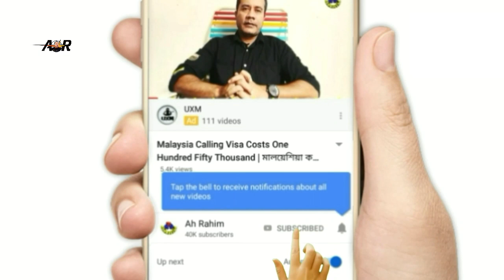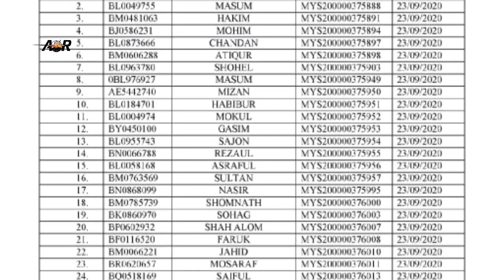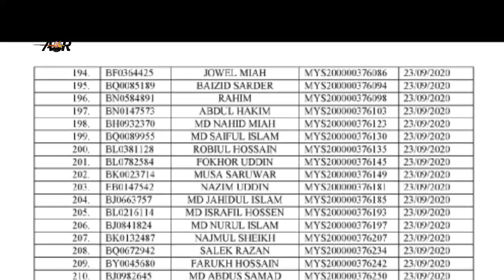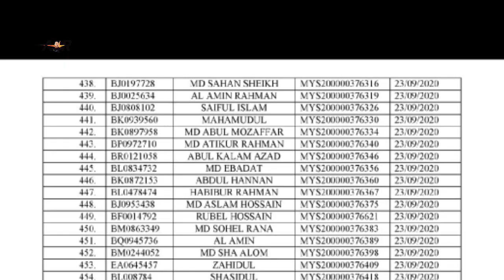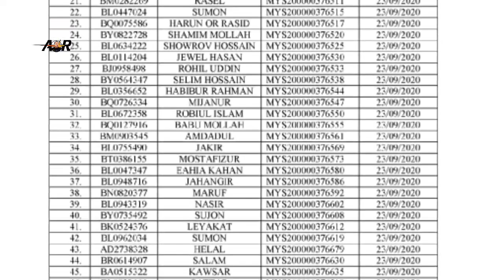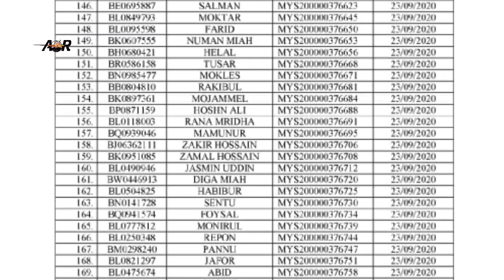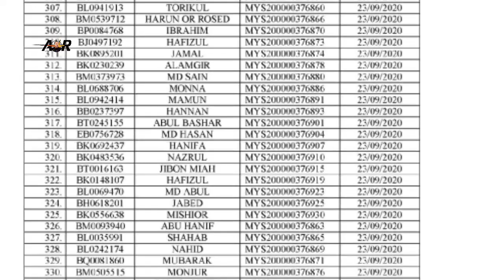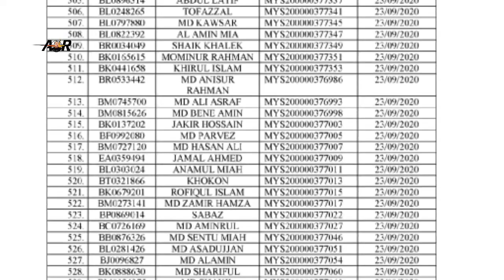বাংলাদেশ হাই কমিশন পাসপোর্ট রি-নিউ ডেলিভারি তালিকা প্রকাশ